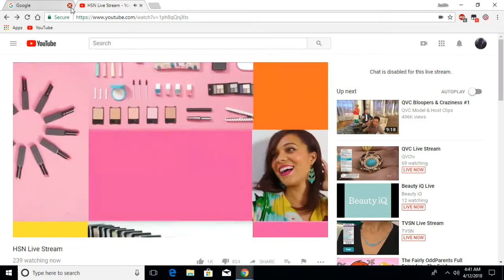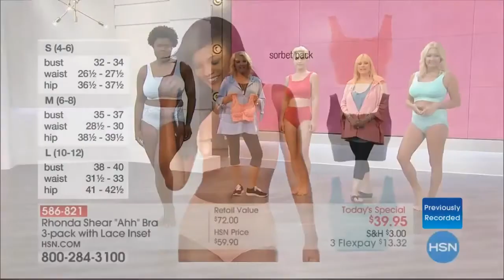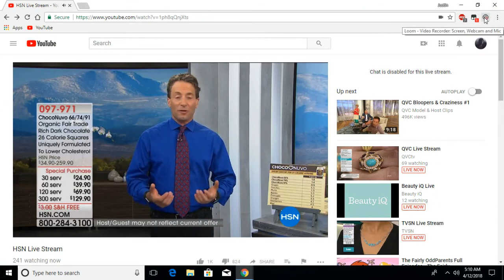HSN on the day of a Rhonda Shear 15th Anniversary TS (April 12, 2018) pt. 3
Set on April 12, 2018 as HSN aired that day's "best of HSN" and an encore presentation of a Today's Special for Rhonda Shear's 15th anniversary of her association with shapewear on HSN (then-new Ahh Bra sets). See those HSN shows while you hear unaired chat sessions. I provide the voices of fictional HSN volunteers Peter Lerner, Eddie and Kelli Harrison, other fictional volunteers, models Regina, Annette, and Lauren, and models who didn't appear on Suzanne Runyan's show from the night before.